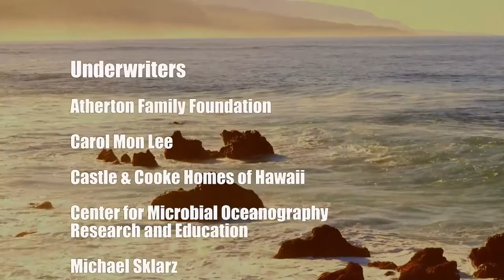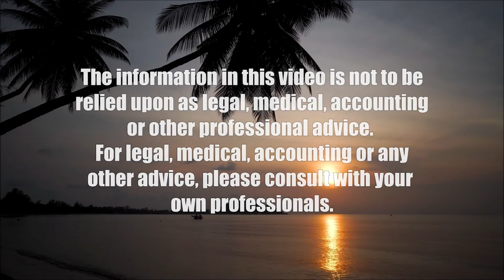You Really Can't Get Along with Only English (Global Connections)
But What Other Languages Should we Learn.  The host for this show is Jay Fidell.  The guest is Lance Askildson.

Lance Askildson, Professor of Language and Linguistics at Chaminade University, helps us understand languages and linguistics in the world today, how they are coming together and how they are changing, and how it is becoming more important that we reach out to other cultures and learn languages other than English.  But what cultures and what languages should we study, and why, and how many of them.  For that, we have to anticipate geopolitical and demographic changes, and business and occupational requirements, now and going forward.  European languages, Asian languages, Middle Eastern languages, African languages?  The choices and the learning curves are challenging.